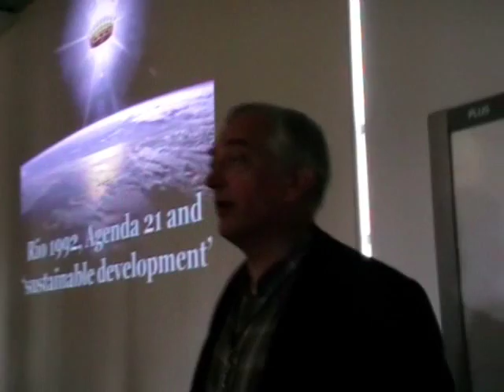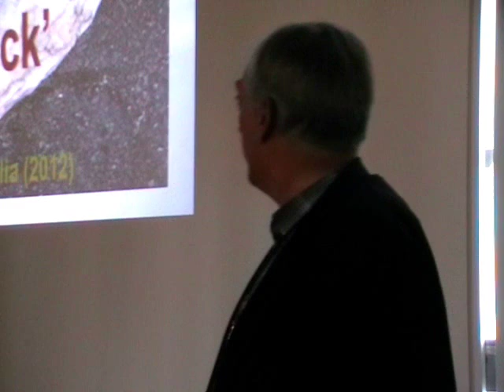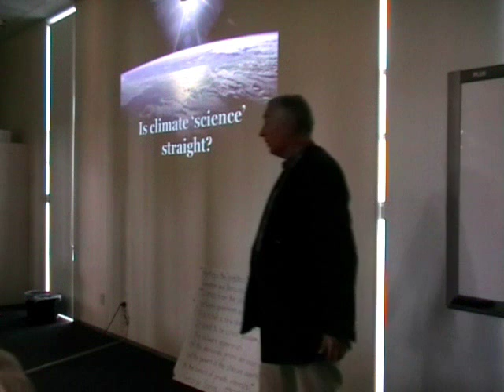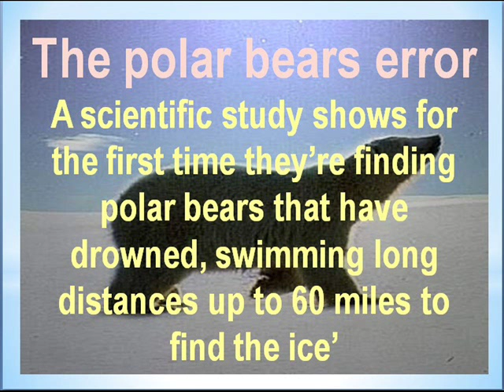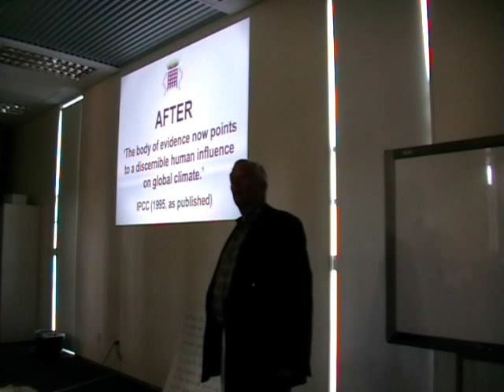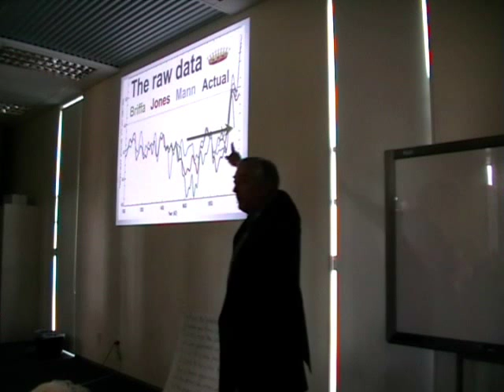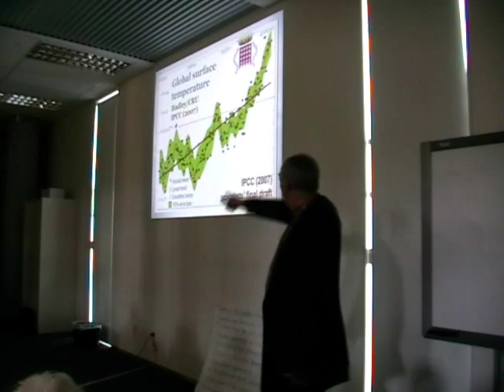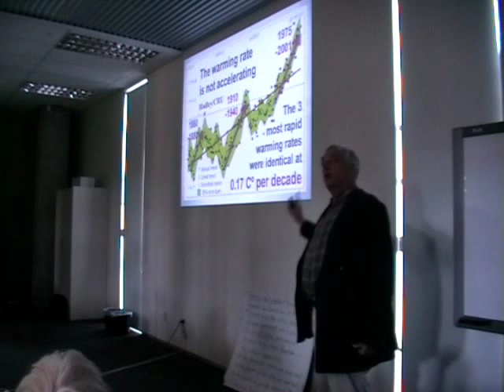Pt. 1/2 Lord Monckton's "Global Warming: Just The Truth" Apr 3, '13, Whangarei Library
This shows the first hour of Lord Christopher Monckton's April 3rd, 2013 presentation titled: "Global Warming: just the truth," which was part of his 'CLIMATE OF FREEDOM' TOUR- APRIL 2013. The talk was held at the May Bain Room at the Whangarei Library from about 3pm until 5.30pm. The humorous and eloquent Lord Monckton spoke about "Climate Change" and its underlying ideological framework, United Nations Agenda 21 and the very real threat of this Agenda to our freedoms.
Understanding the underlying goals and intentions of Agenda 21 helps to make the "man-made global warming," and "Climate Change" debate clearer.  As the evidence increasingly contradicts the theory of greenhouse gas impacts on global temperatures, the alarm is morphing to climate disruption, climate chaos, extreme weather and other scary stuff, since the temperatures are not keeping in step with rising CO2.
On the topic of extreme weather, Lord Monckton did not address the matter of the weather modification technology.  There is undeniable evidence to show this has been used in New Zealand to induce drought in 2010 and 2013.  The evidence includes rain and hair analyses showing chemicals mentioned on geoengineering patents present in Northland, the presence of numerous aerosols in the sky and bright-white particles present in the rainwater, plus circular indentations in cloud matter showing up in satellite imagery, amongst other unnatural phenomena.
  Weather modification technology has been used for over 50 years. Throughout history, weather has been a crucial factor in the outcome of wars and we know that the US military has been a major player in the development of weather science and services.  For example, refer the US Air Force document: 'Weather as a Force Multiplier: Owning the Weather in 2025'  and book titled: 'Fixing The Sky' by Professor James Rodger Fleming, which is about the "checkered history of weather and climate control."  Indeed, there is mention that Mexico accused the US of causing an extended drought using cloud seeding in the 1960s in 'Fixing The Sky' on page 179 and that weather warfare techniques were employed during the Vietnam war along portions of the Ho Chi Minh Trail between 1966 and 1972 in Chapter 6. Google: 'Project Popeye' for more information.
Today, geoengineers talk about putting aerosol material into the stratosphere in the name of fighting "man-made global warming."  They admit that saturating the atmosphere with particulates, (for example, in the form of aerosols, many of which were seen in Northland throughout the period of drought), will lead to drought, because there may be too many condensation nuclei present for the rain droplets to form into a size that will fall.

Lord Monckton was given copies of 'What in the World Are They Spraying?' and 'Why In The World Are They Spraying?'

Re: Agenda 21, I suggest you watch interviews with Rosa Koire and get a copy of her book, Behind The Green Mask: Agenda 21.. Here is an interview she had with Alex Jones of Infowars.com

And watch: Why In The World Are They Spraying? (2012)